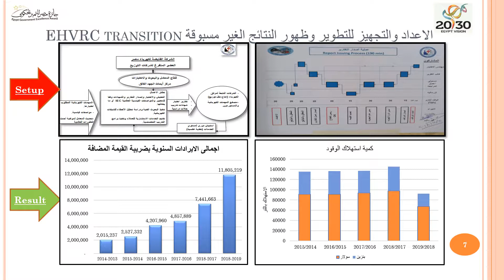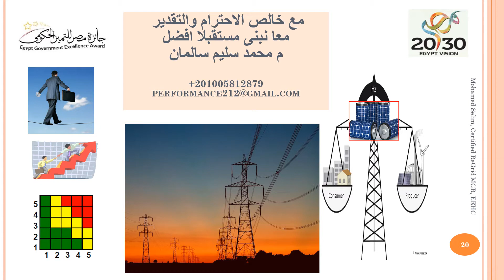R1 مسابقة جائزة مصر للتميز الحكومى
قامت وزارة التخطيط والمتابعة والاصلاح الادارى بالاعلان عن مسابقة جائزة مصر للتميز الحكومى ودعت كافة الوزارات للمشاركة بترشيح القيادات المتميزة ليتم التقييم من خلال مكتب استشارى محايد لتحفيز العمل الحكومى والعاملين به لبذل المزيد من الجهد وتسجيل الانجازات والنجاحات لنشرها للاستفادة منها ... قفزات لتحقيق اهداف استراتيجية مصر 2030